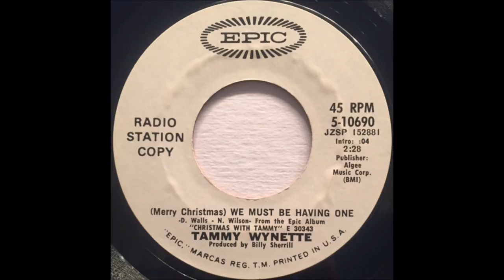Tammy Wynette - (Merry Christmas) We Must Be Having One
Tammy Wynette - "(Merry Christmas) We Must Be Having One" from the 1970 album: "Christmas With Tammy." Written by D. Walls & N. Wilson. 2 of my favorite photos in this video are screen grabs from WynetteSet's beautiful "White Christmas" video: